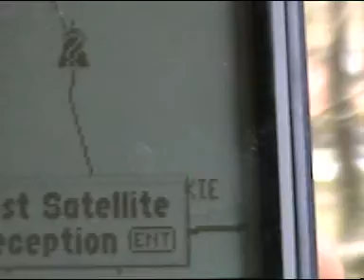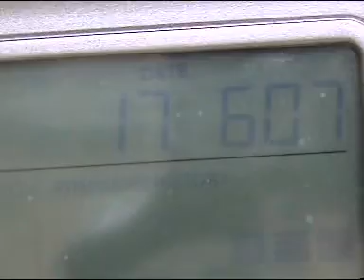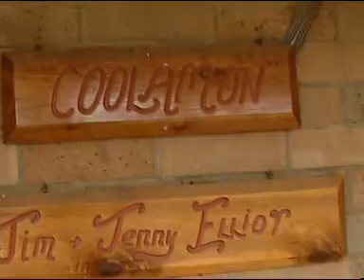Atmospheric Ionization Rain from Sapphire QLD 17 June 2007